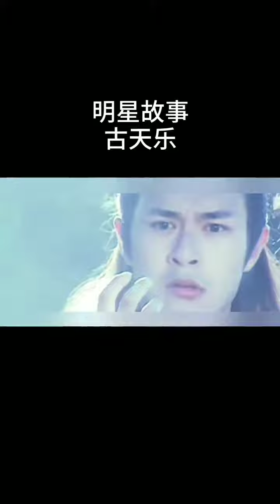明星故事：古天乐校长来喽